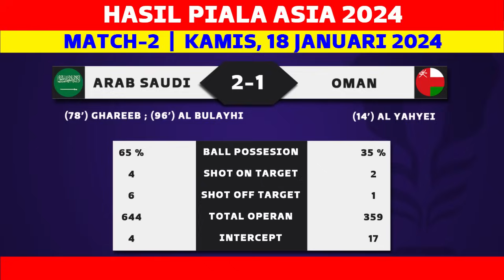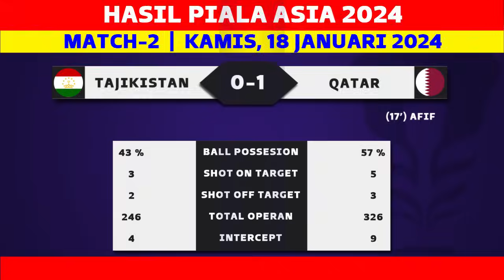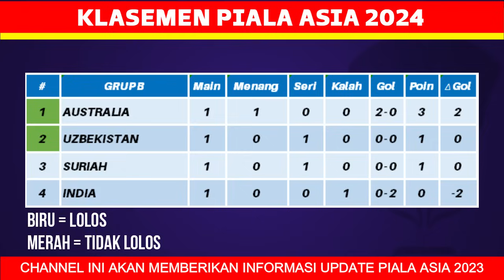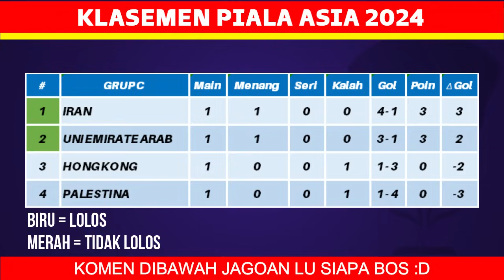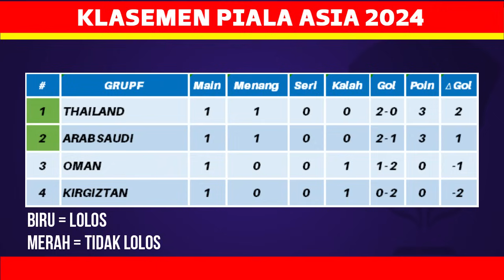Daftar Negara Lolos 16 Besar Piala Asia 2024 - Klasemen Piala Asia Qatar 2023 Terbaru Hari Ini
Daftar Negara Lolos 16 Besar Piala Asia 2024 - Klasemen Piala Asia Qatar 2024 Terbaru Hari Ini - AFC ASIAN CUP 2023